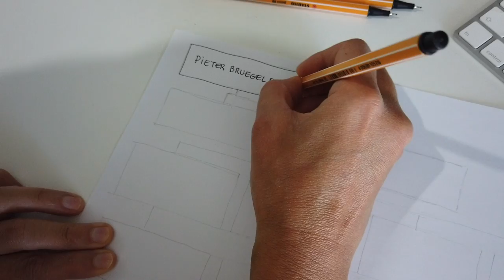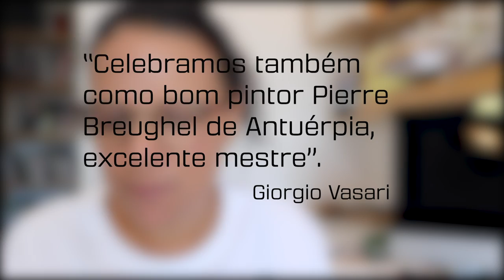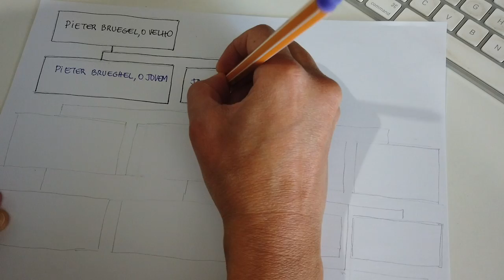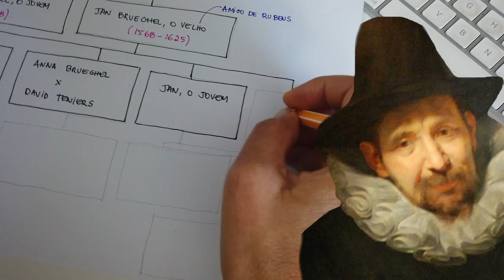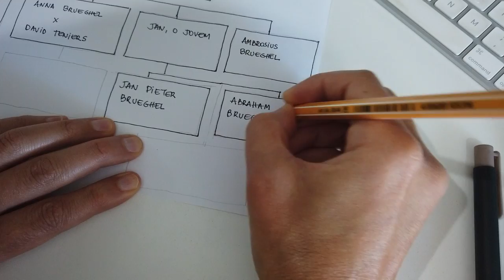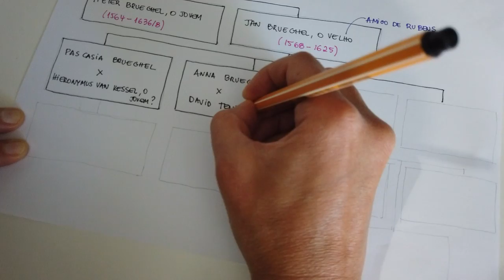Uma dinastia de artistas de mais de 100 anos - Quem foi Bruegel?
Hoje a gente vai ver uma dinastia de artistas que viveu entre o século 16 e 17 no norte da Europa com escapadas italianas!

O patriarca da dinastia e que possibilitou que vários descendentes vivessem da arte foi PIETER BRUEGEL, O VELHO (Breda ou Breugel, h. 1525 - morreu em Bruxelas - 1569).

Era talentoso demais e estabeleceu uma tradição familiar artística de mais de 100 anos! Ou seja, uma verdadeira dinastia.

O estúdio de Pieter, o Velho foi tão importante que a gente podia compará-lo a uma grande marca de luxo atual. Uma obra só por ter sido realizada por ele, já tinha muito prestígio.

Dois anos antes de seu falecimento, em 1567, um comerciante de Florença muito influente chamado Ludovico Guicciardini descreveu Pieter Brueghel, o Velho como o segundo Bosch.